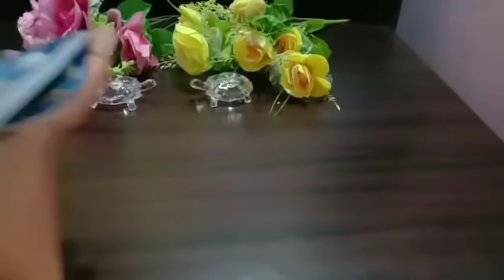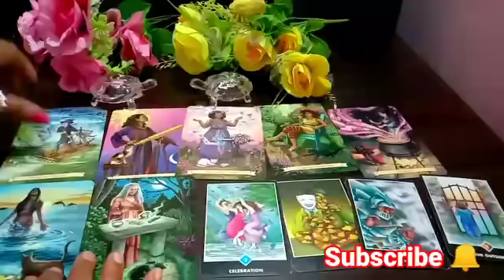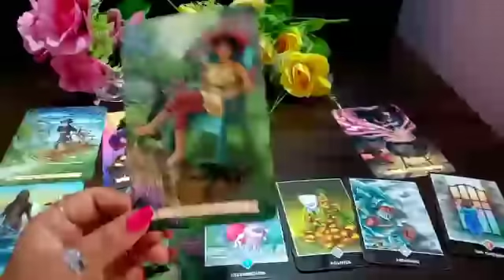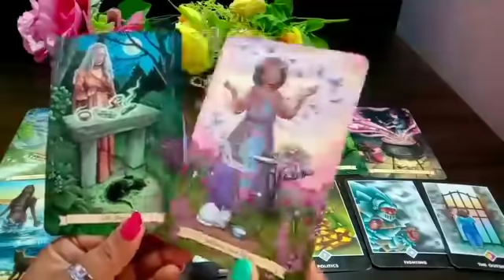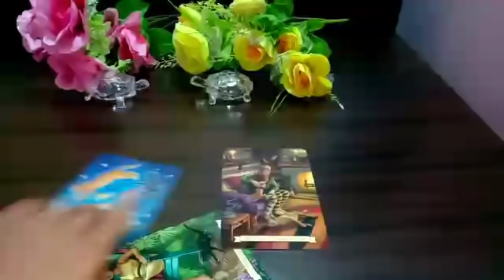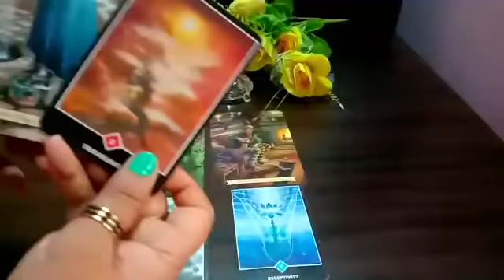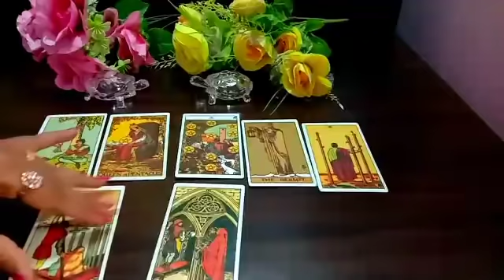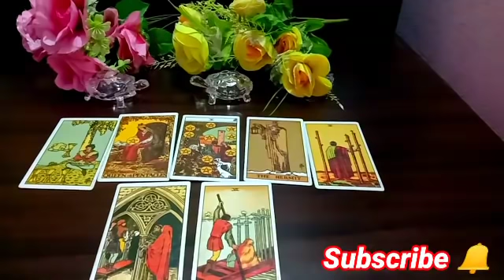😱Third_ Party Aur Aapke Partner Ke Beech Dhamaka Hone Wala Hai🦋 😱 Timeless Reading Hindi / Urdu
🧚Angel number444kyu dikhai dete hai